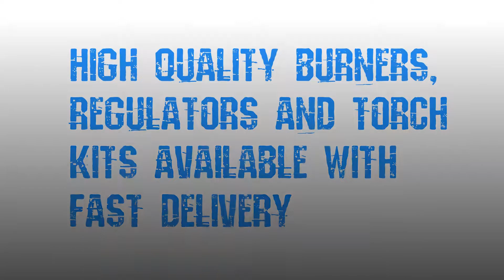Large 500w Gas Lamp Lantern Mantle Spare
At I Gas Direct we stock a Large 500w Gas Lamp Lantern Mantle Spare - Large 500watt replacement soft mantle - Fits Large Lamps - Pack of 3